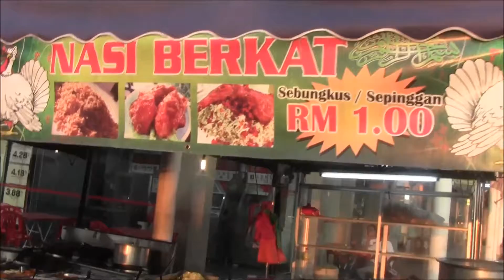Nasi Berkat Kepala Batas SPU (Jumaat 20 2 2015)